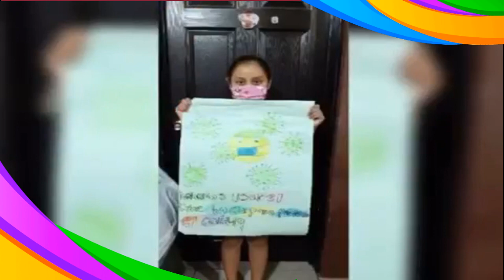Video Artística 28AGO20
Video de Educación Artística.  Secretaría de Educación del Estado de Tabasco. Educación Básica.